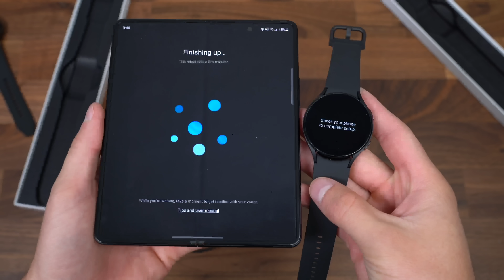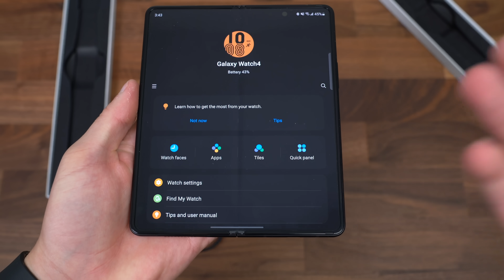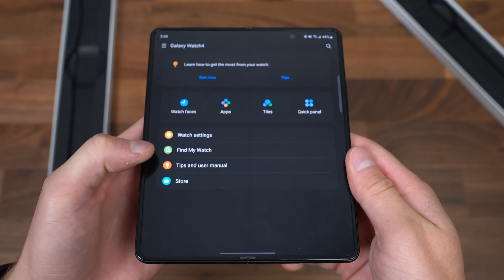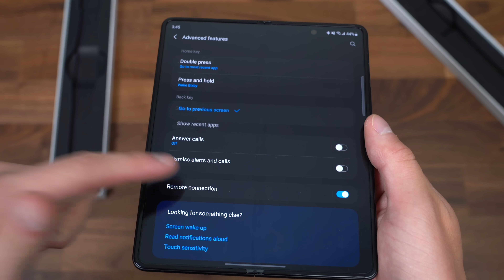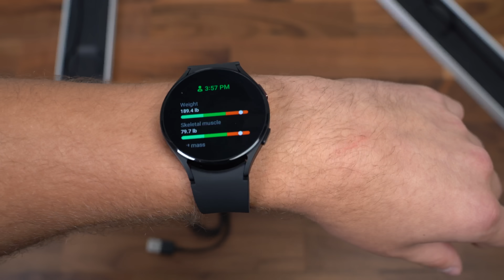Samsung Galaxy Watch 4 Classic vs Galaxy Watch 4 Unboxing!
Here is a look at the new Galaxy Watch 4 and Galaxy Watch 4 Classic from Samsung! Comparing the 2 watches and also showing off the differences!